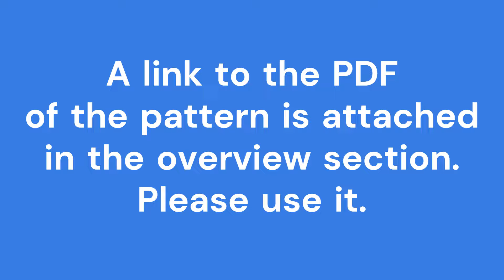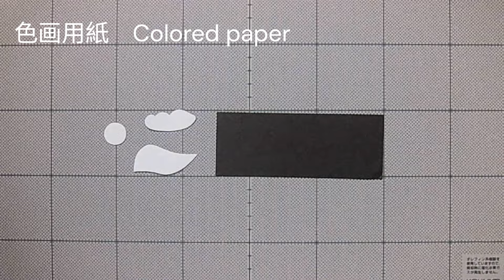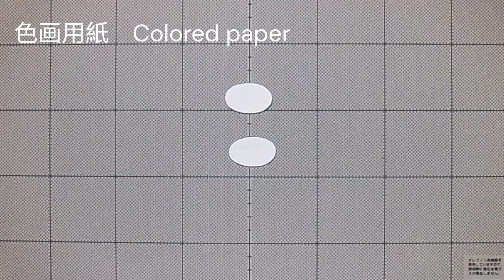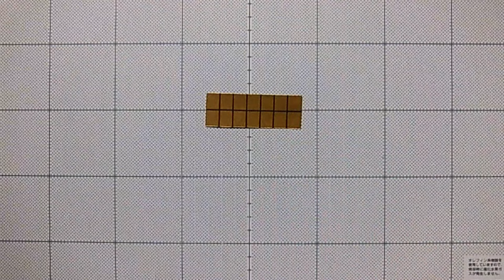【工作ネタ】獅子頭・獅子舞 lion head（１月 10月 正月 祭り）（型紙あり）（立体壁面飾り 高齢者レク デイ 作業療法OT 保育）（色画用紙 組み立て工作）（作品サイズ：363㎜×257㎜）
【型紙はこちら】印刷用紙A4サイズ【Click here for pattern paper】Printing paper A4 size

00:00 opening
00:22 Points
00:45 獅子頭の作り方　How to make a lion's head
12:15 梅の花の作り方　How to make plum blossoms
16:05 飾り付け　Decorate

子どもの頃、雑誌の付録の組み立て工作で遊んだ思い出があります。今回はその組み立て工作で獅子頭を作ります。お正月飾りに、お祭りの季節の壁面飾りにどうぞ！！

When I was a child, I have fond memories of playing with assembly crafts that came with magazines. This time, we will make a lion's head using the assembly craft. Please use it as a New Year's decoration or a wall decoration during the festival season!
For kids
Easy craft
Wall decorations
Paper Craft

Cuando era niña, tengo muy buenos recuerdos de jugar con las manualidades de ensamblaje que venían con las revistas. En esta ocasión, haremos una cabeza de león utilizando la manualidad de ensamblaje. Utilízala como decoración de Año Nuevo o para decorar la pared durante las fiestas.
Para mayores
Para niños
Manualidades fáciles
Decoración de pared
Manualidades de papel

我对小时候玩杂志增刊上的组装手工艺品记忆犹新。 这次，我们将用这些组装工艺品制作一个狮子头。 可以作为新年装饰，也可以作为节日期间的墙面装饰！
老年人
儿童
简易工艺品
墙面装饰
纸工艺品